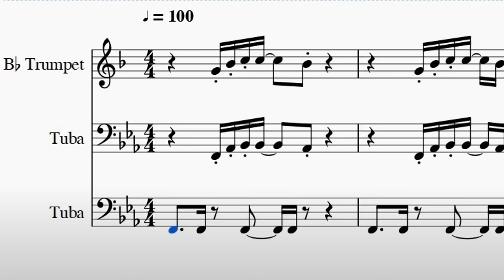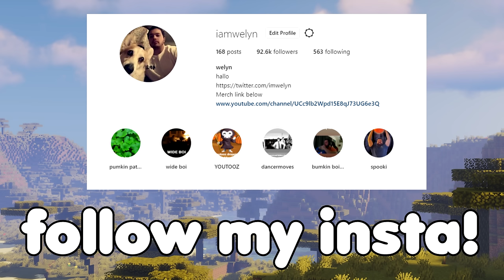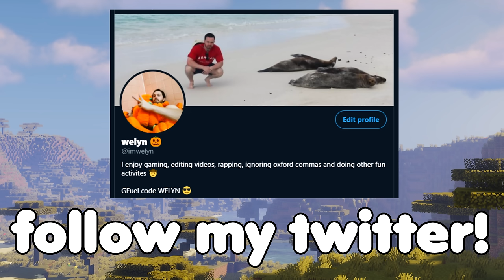MY FIRST TIME FIGHTING THE ENDER DRAGON - Minecraft Hardcore Solo Part 2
Big thank you to my patrons:
Joshua Briggs
John sandberg
bladesofgrey
Vanather
Mr Spiff
Steven Harrison
Aleeandros
Tom Lomas
FouhySense
Brett Williamson
Aaron Causer
Eric Barron
dailymind
Adam Astley
BlueWolf
Daniel Kwan
Jestible.Crazyospery
toastyschnitzel
Lacoy15
Dylan Ford
Korey Bartosh
João Drummond
Basic_L
Ron Messick
Dycer21
Mayor
Gavin4621
Alexander Bergström
Ash
Caleb Campbell
Nugget Nugget
Zachary Lewis Towbes
simeon crumpton
egg_milo_egg
Corpsman 1566
T Davis vro
Almadad Brechtor
True Killa
PlebausaurusRex
Mark O'Brien
Adam R Fisher
Matthias Foss
popcornchickan
Gahblaghle
Mr.GreenThumb
Jocelyn Bastien
EggLegg
Michael Rushby
BarnyTrubble
OCD_Walrus
Kusinwolf
BravoMan
Video Games Made Me Do It
cisox
TheMightyNimrod
BlueSn00w
TripleFrequency
Shaineplays
Kristian Lundø
Brendan Gelinas
spaghettifi
tampling
OPmaster77
Abracadaniel
Garrett Collett
grapefruitdressgrape
Chiba_City_Cowboy
Ev3rLeX
Austin Roebuck
sneakyfishy
Christopher Crabtree
Mitch Ploenske
Syloeh
Oliver Nichols
James H
Adam Martin
Admiralwaffles
Mike Mulhausen
Sacha Brenac
Andrew Alverson
Dingkun Phillip
Jordan Savoy
Michael
Jerry Henson
King Medoofa
Xander Ashley
Thomas Fairbank
jeremy jj
Potato Dumpling
Stepheo534
Jacob Daniels
Andrew

Minecraft is a sandbox video game developed by Mojang. In Minecraft, players explore a blocky, procedurally-generated 3D world, and may discover and extract raw materials, craft tools, build structures or earthworks, and depending on game mode, can fight computer-controlled "mobs", as well as either cooperate with or compete against other players in the same world. These modes include a survival mode, in which players must acquire resources to build the world and maintain health, a hardcore mode where there is no respawn and hard difficulty, and a creative mode, where players have unlimited resources. Players can modify the game to create new gameplay mechanics, items, and assets.

When I make Minecraft videos about Minecraft gameplay you will find funny gaming moments, intense PVP, exciting action sequences, huge bases, best buildings ever, fun gameplay stories and more. I take on many enemies as a new player in hardcore mode solo in this survival sandbox to take on the ender dragon.

Specs:

Processor: Intel(R) Core(TM) i7-8700K CPU @ 3.70GHz
RAM: 32GB DDR4-3200 RAM
Video Card: NVIDIA GeForce GTX 1080 Ti 11GB GDDR5X
2 TB Hard Drive
500 GB SSD